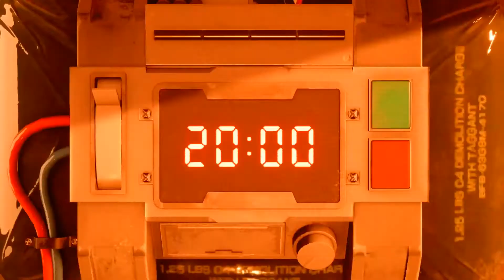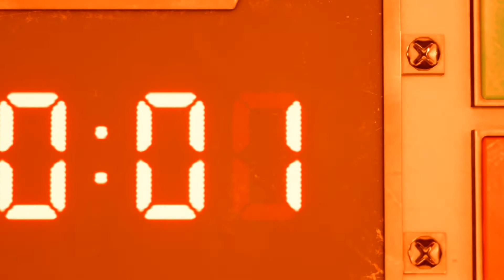FINAL FANTASY VII REMAKE Part 1 - PS4 Pro Walkthrough